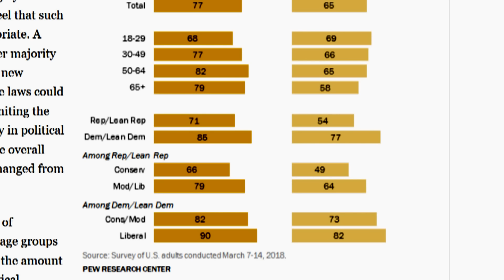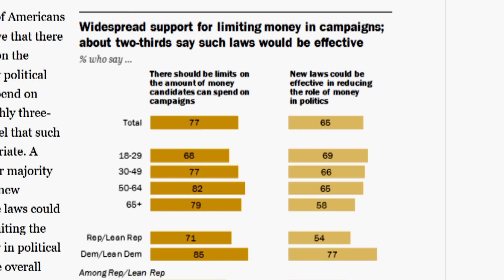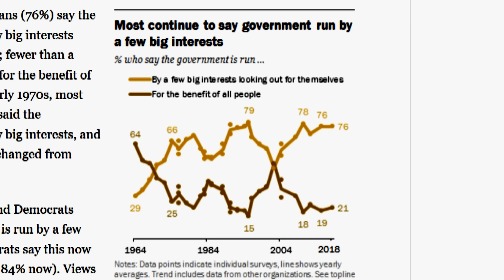POLL: Money In Politics Despised By Americans Across The Spectrum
In general, Americans have low regard for elected officials. And when asked about candidates running for office in the last several elections, only about half (47%) say the quality of candidates overall has been good, with just 7% saying they have been “very good”; about as many (52%) take a negative view...